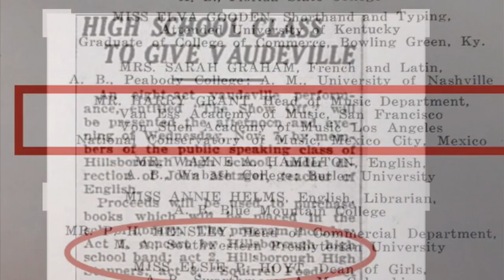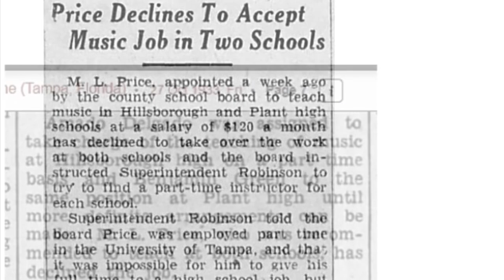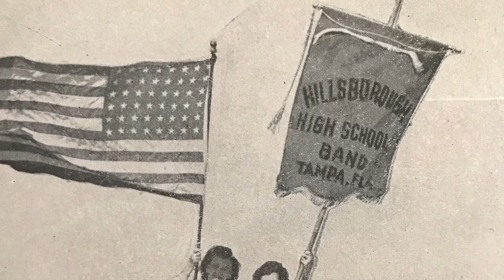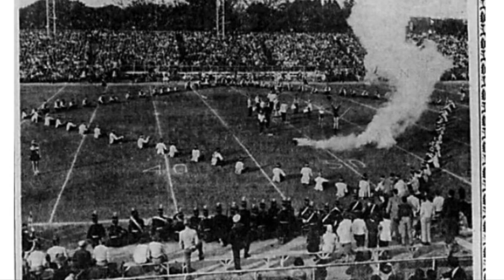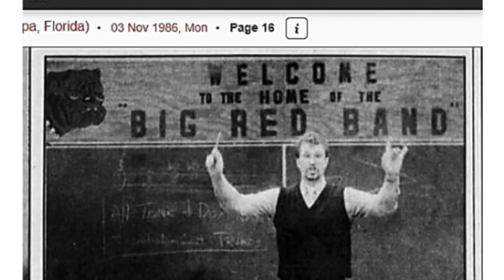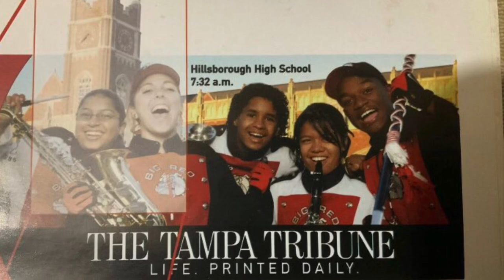History of Hillsborough High School: The Big Red Band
Facebook pages
I am a Hillsborough Terrier!
Hillsborough High School Class of 1966
HHS 68 Terriers
Joe M. Teston
Juan Tellado

Soundtrack: “Birdland” by the 1981 Hillsborough High School Stage Band

Comment your band memories below and
Go Terriers!